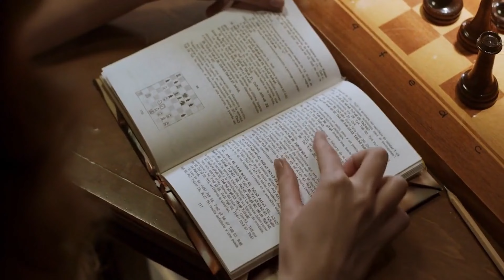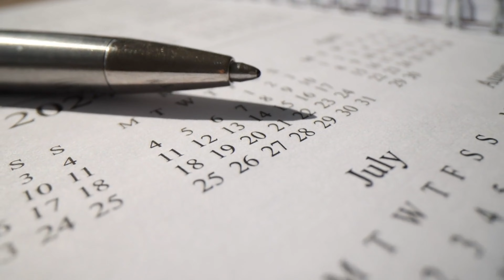7 Reasons Why Virgo is the Best Sign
7 Reasons Why Virgo is the Best Sign

♈ Aries
♉ Taurus
♊ Gemini
♋ Cancer
♌ Leo
♍ Virgo
♎ Libra
♏ Scorpio
♐ Sagittarius
♑ Capricorn
♒ Aquarius
♓ Pisces